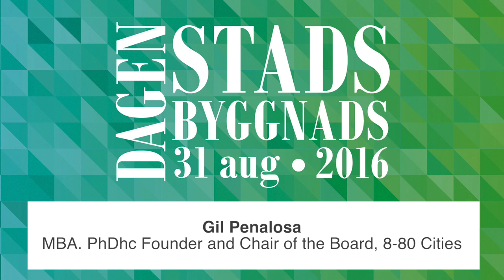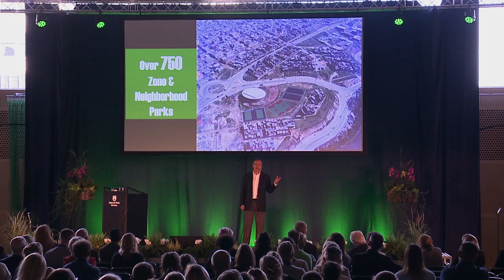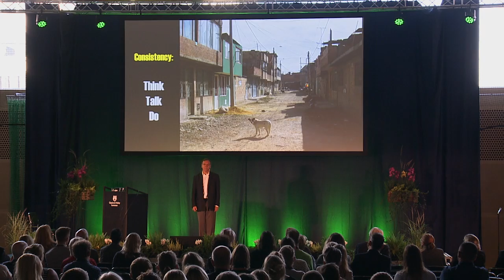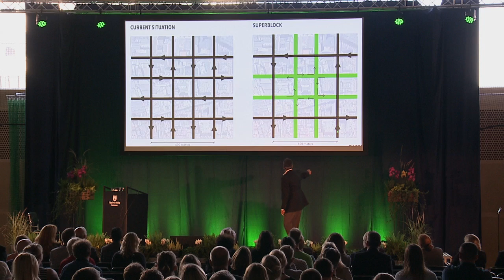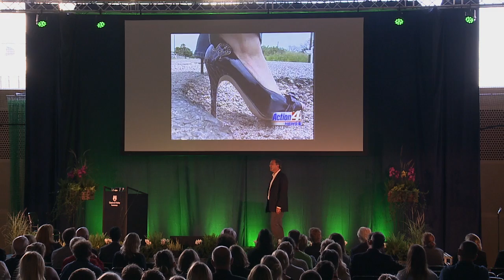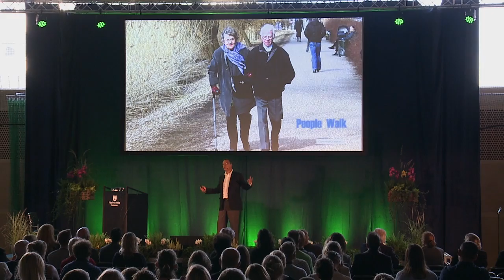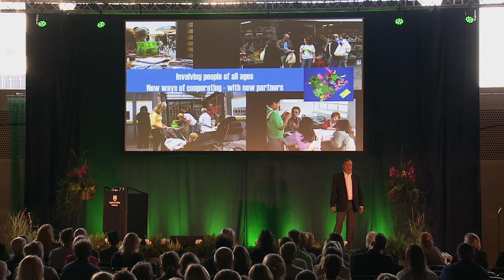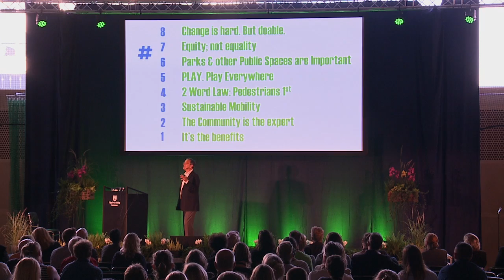Gil Penalosa - Stadsbyggnadsdagen 2016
The 8 80 City: Creating vibrant and healthy communities for all

Gil Penalosa, MBA, PhDhc Founder and Chair of the Board, 8-80 Cities